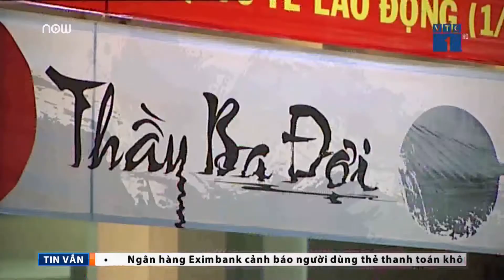Lối đi nào cho nghệ thuật truyền thống? | VTC1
VTC1 | Sau vở cải lương "Thấy Ba Đợi" được công chiếu đầu tháng 5, khán giả được thưởng thức đêm diễn cảm xúc, vậy làm thế nào để khơi dậy tình yêu của khán giả với loại hình nghệ thuật truyền thống?